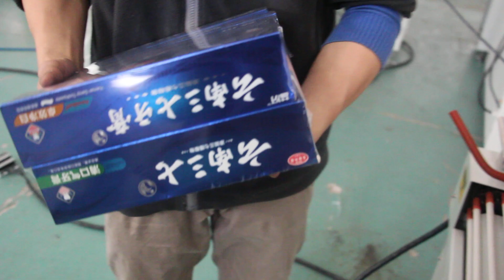group toothpaste closure semi auto L bar sealer and shrink tunnel